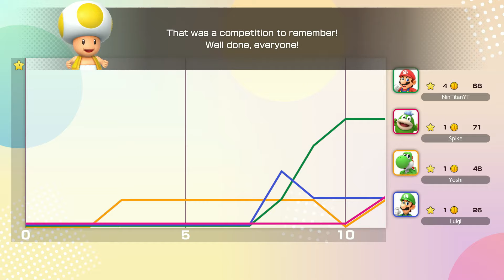Super Mario Party Jamboree - Mario vs Luigi vs Yoshi vs Spike - Western Land